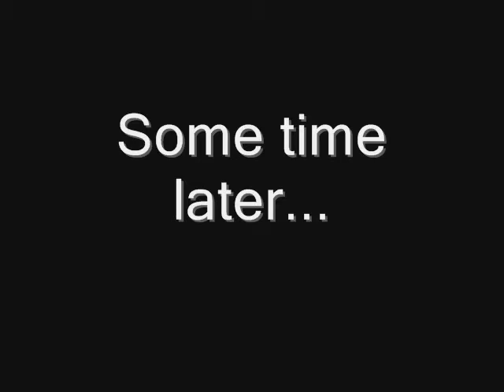Goku Owes Vegeta Money-Family Guy Parody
Vegeta beats up Gouk for not paying him back his money. A fFamily Guy Parody

it isn't that good though :(